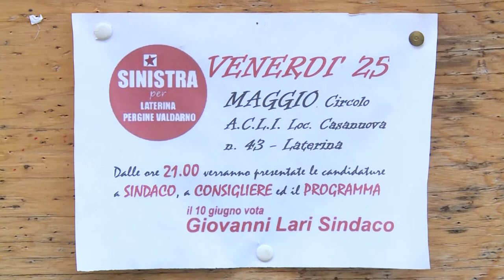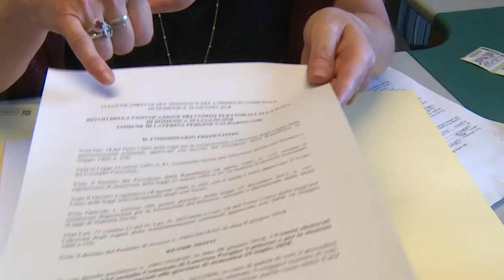Laterina Pergine. E' morto il candidato a sindaco Giovanni Lari, elezioni rinviate